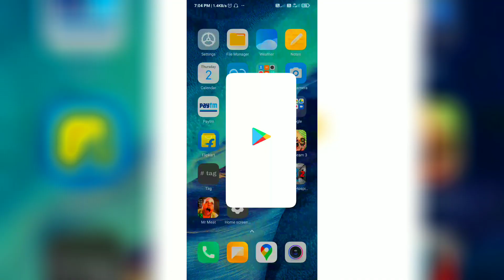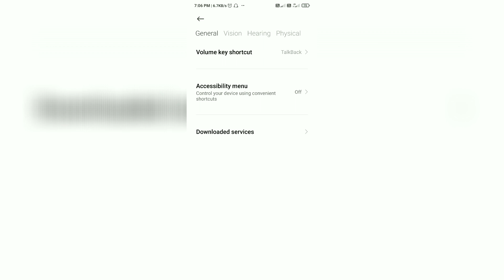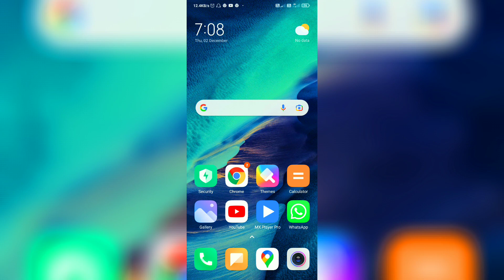GOOGLE DIALER THE END?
●हेल्लो दोस्तों मेरा नाम RAJU TRIPATHI  है और ●आपका बहुत बहुत स्वागत है मेरे YOUTUBE चैनल ●RajuGTech में अगर हमारी विडियो अच्छी लगे ●COMMENT करके जरूर बताये और VIDEO को LIKE ●भी करे दोस्तों मैं आपके लिए विडियो बड़ी मेहनत करके ●बनाता हूँ SUPPORT जरूर करे मेरे प्यारे दोस्तों

                          ●Your Queries●